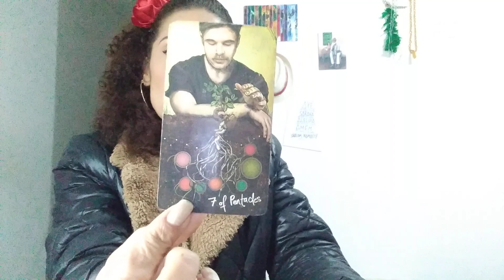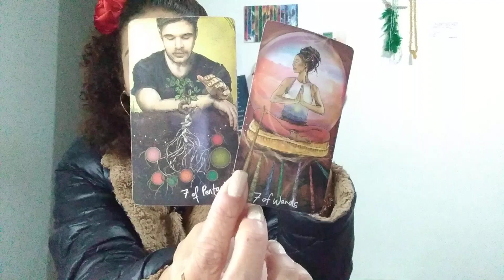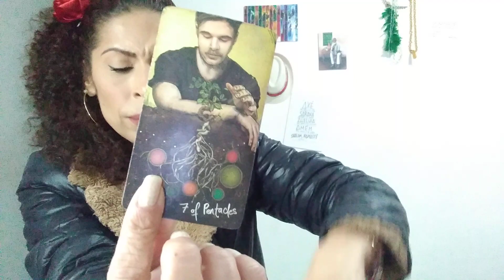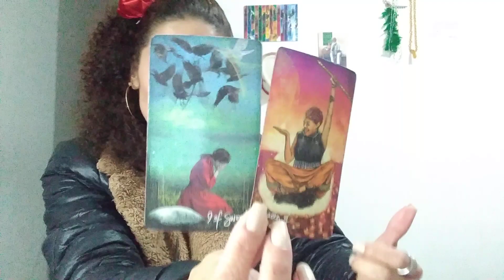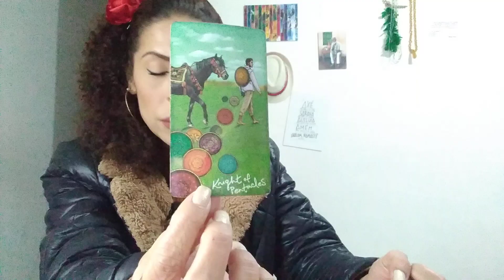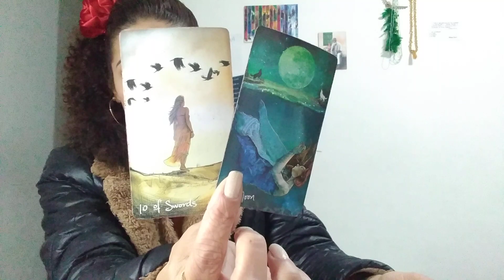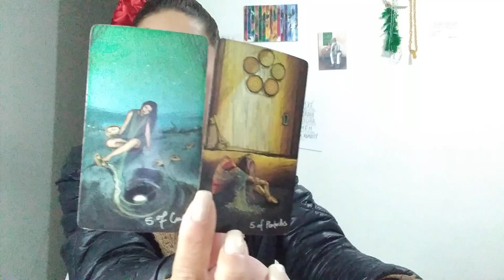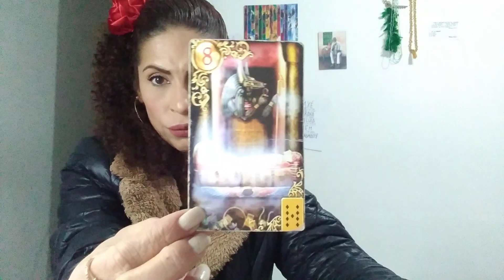Sagitário ♐️ Amor ❤️ - Isso se chama ORGULHO FERIDO, apenas! Quer provar para si que consegue...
Olá minha gente, sejam bem vindo!

Leituras de tarot para sol, lua, ascendente, vênus e júpiter signo de SAGITÁRIO no intuinto de auxiliar em seu autoconhecimento e em sua jornada.
Peço que tenham discernimento para avaliar o lhe acresc enta e o que não couber em seu momento solte para o universo.

LEITURA DE PERGUNTAS 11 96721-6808

SE VOCÊ GOSTOU, NÃO ESQUEÇA:
(x) Compartilhe
(x) Increva-se

Carrego comigo grande respeito e gratidão!

Axé para todos!!